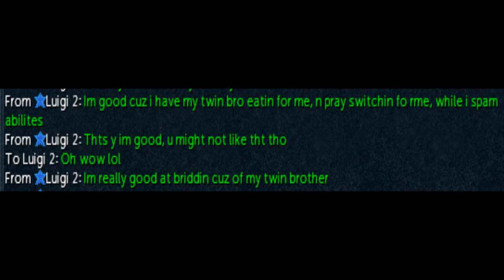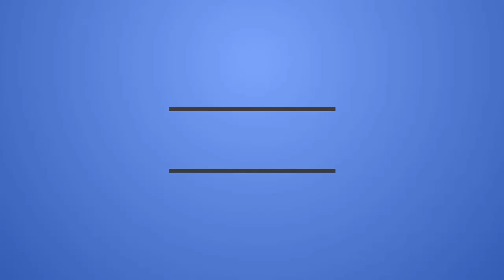Runescape High Risk Pking - Full Pernix Pk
Round 1: Soupy
Round 2: Aus Swagg/Pink Boots